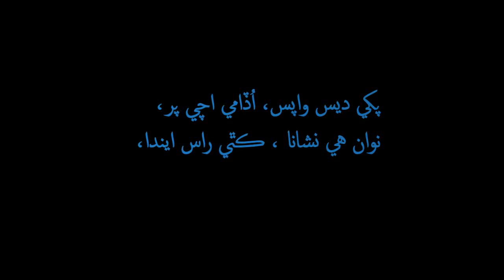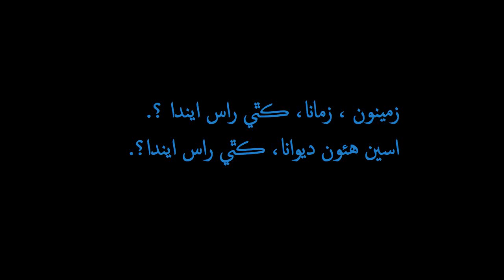Zameenon Zamana Kethay Ras Eenda || زمينون،زمانا،ڪٿي راس ايندا ؟ || Sindhi Poetry || Pyaro Shivani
Beautiful Sindhi Poetry by Pyaro Shivani Sahib...

زمينون ، زمانا، ڪٿي راس ايندا ؟.

اسين هئون ديوانا، ڪٿي راس ايندا؟.

اسان جو جيئڻ ئي، ملڻ منجه آهي !،
رُساما روزانا، ڪٿي راس ايندا ؟

پکي ديس واپس، اُڏامي اچي پر،
نوان هي نشانا ، ڪٿي راس ايندا،

جنين جي اندر ۾ ، تڏو آ وڇايل ،
تنيين کي ترانا، ڪٿي راس ايندا ؟

نئين عشق ايڏو، اُڃارو ڪيو آه،
پُراڻا پيمانا، ڪٿي راس ايندا ؟